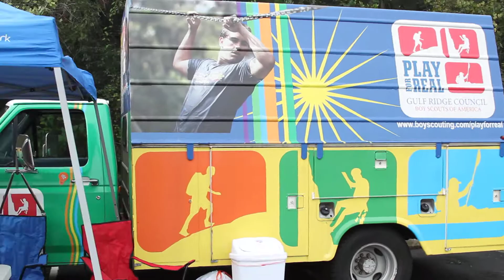Too Good For Drugs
Too Good For Drugs Walk & KidFest October 6,2012 At the Mosi Museum